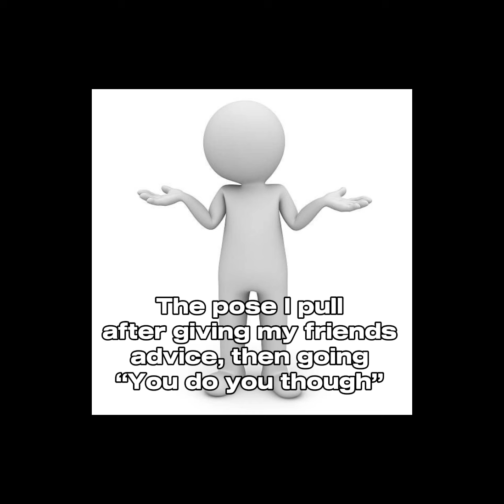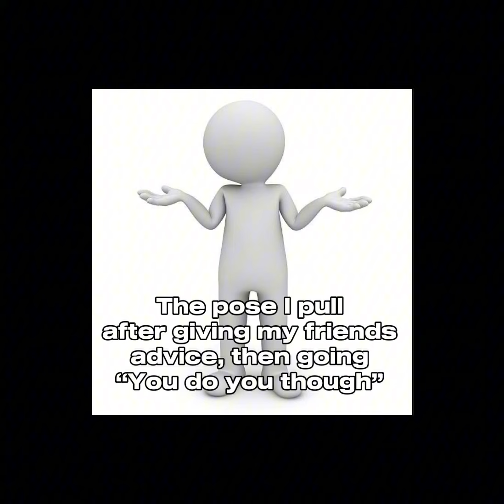sped up audios #168 + timestamps（ミ￣ー￣ミ）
0:00-a night to remember
0:14-boyfriend
0:35-love for you
0:54-be my baby
1:04-something about you
1:13-confident
1:24-we dont talk anymore
1:43-we dont talk anymore 2
2:04-middy tiddy x V-O
2:12-you right x luxurious
2:20-homage
2:39-tiptoe
3:43-pretty
4:02-tell me
4:10-whip my hair
4:18-love for you 2
4:37-sofia
4:52-duvet
5:06-are we still friends
5:21-welcome and goodbye
5:55-finesse
6:46-tiptoe 2
7:11-pasilyo
7:27-good looking
7:34-dead to me
7:46-dark red
7:56-Yu Yu Hakusho Soundtrack (Romantic)
8:10-taking whats not yours
8:21-belong to the city
9:19-age aint nothing but a number
9:40-bad habit
10:11-hit em up style (oops)
10:28-washing machine
10:38-the end of the world
10:50-cake by the ocean
11:04-refelctions
11:26-the color violet
11:48-all night long
12:04-the less i know the better
12:16-i can love you
12:27-flashing lights
12:38-the adults are talking
12:55-wasted summers